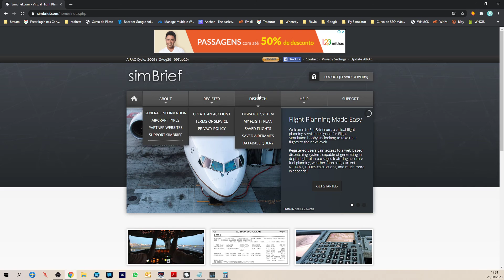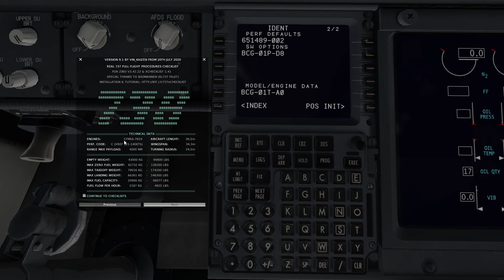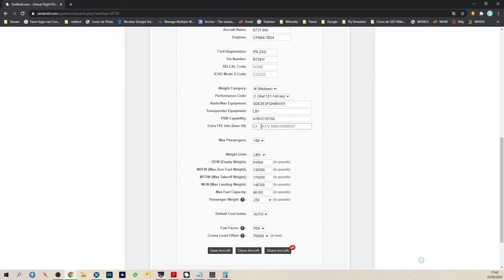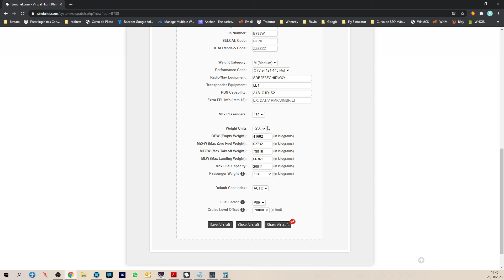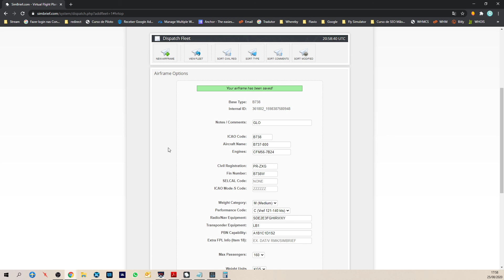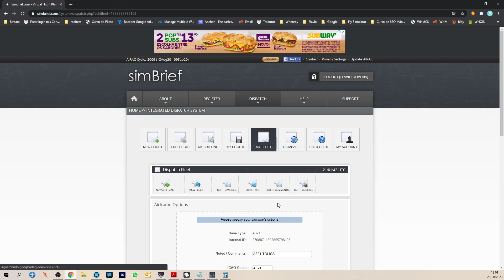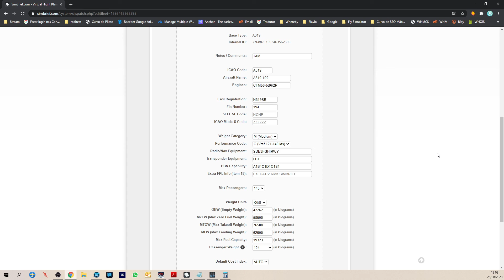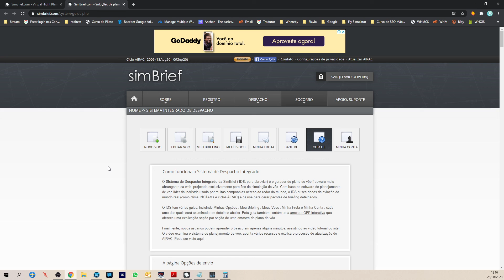Tutorial Simbrief - My Fleet - Configurando suas aeronaves (Parte2)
Nesse vídeo você vai aprender como configurar suas aeronaves no Simbrief (My Fleet). Acompanhe essa série e deixe nos comentários o que achou!